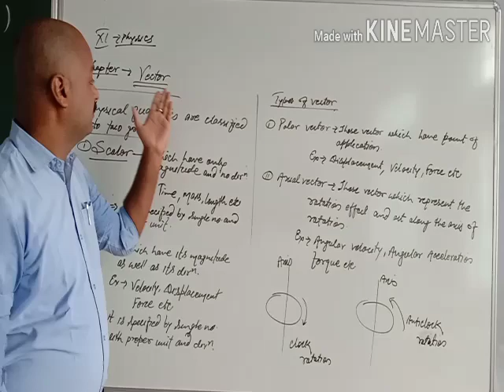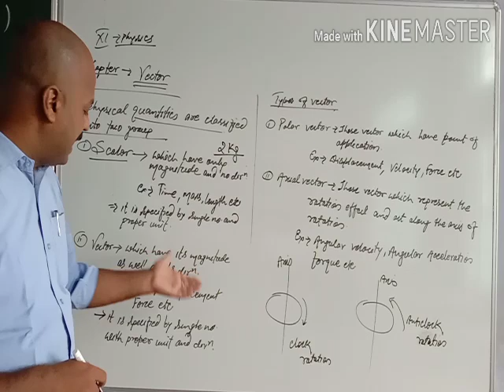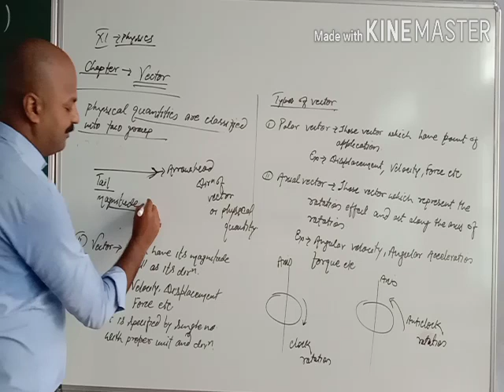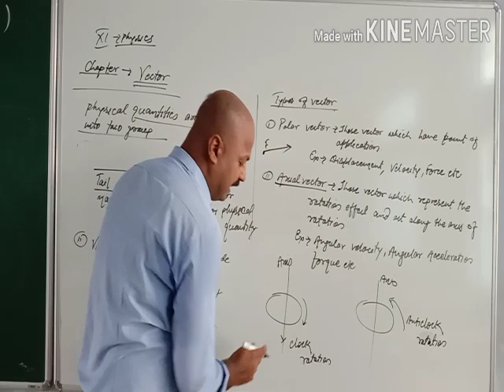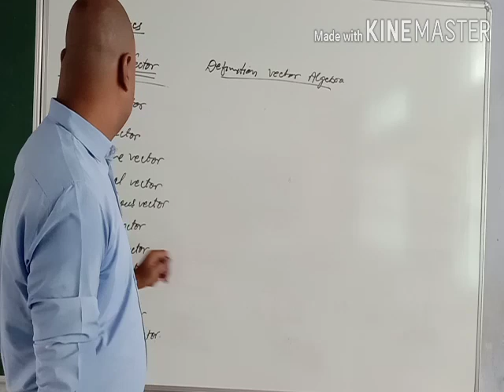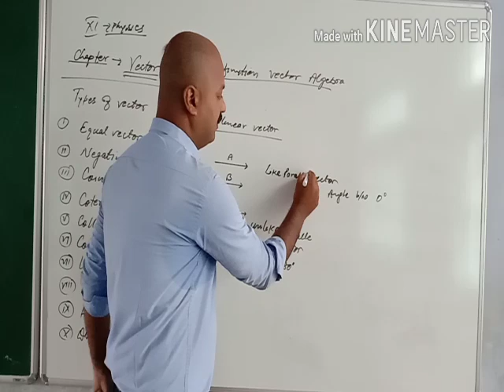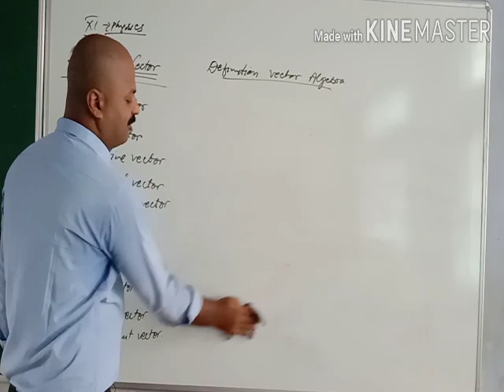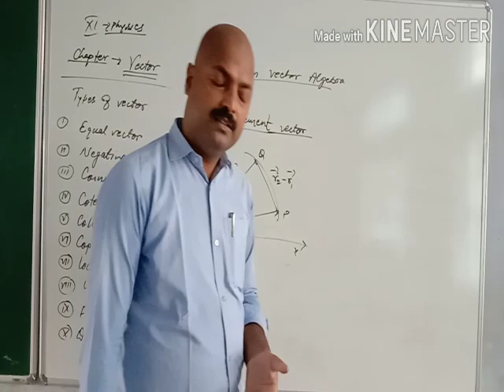Vinay Krishna Class XI Vector